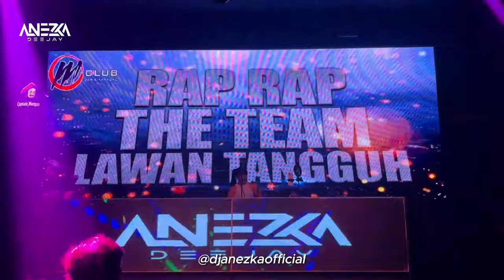FUNKOT - SAHABAT JADI CINTA VERSION VIRAL 2024 || COVER VIRAL FUNKOT BY DJ ANEZKA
Untuk Job PARTY DM Instagram

Terimakasih buat kalian semua yang sudah mampir di Channel YouTube DJ ANEZKA OFFICIAL dengan cara LIKE COMMENT SUBSCRIBE dan KLIK TOMBOL LONCENG agar tidak ketinggalan video terbaru DJ ANEZKA OFFICIAL DAN JANGAN LUPA LIKE, KOMEN DAN SHARE VIDIO KAMI KE SOSMED KALIAN